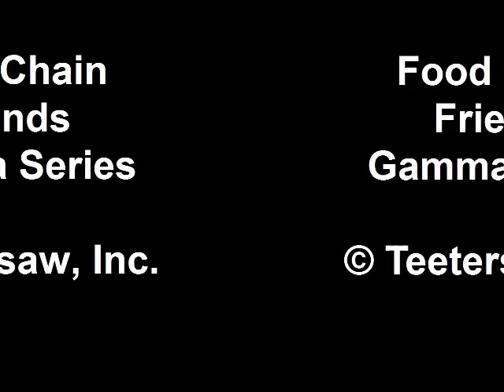Food Chain Friends Gamma Series © Teetersaw, Inc..wmv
Get Your Gamma On!  Play with the River Habitat on the planet Daro